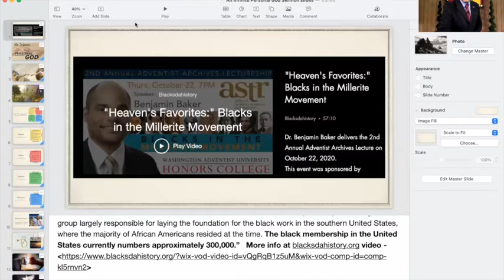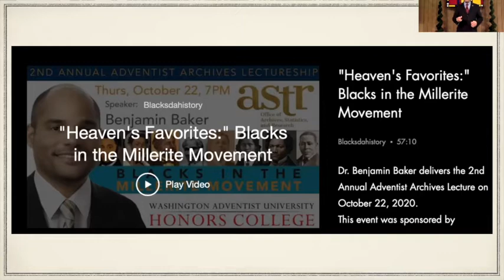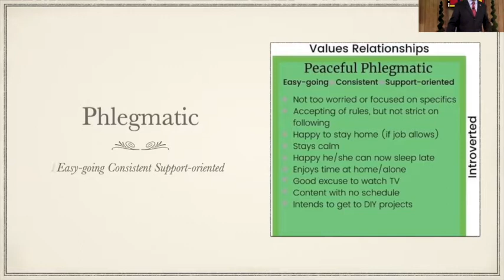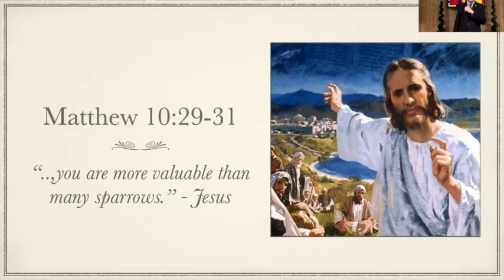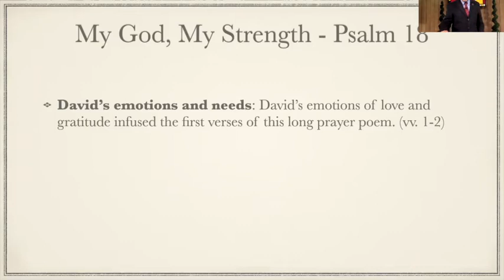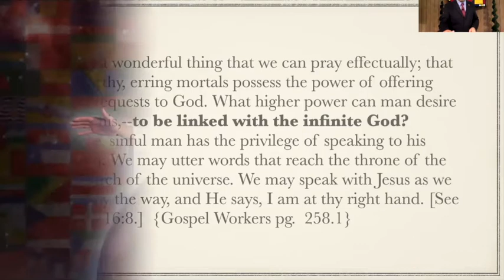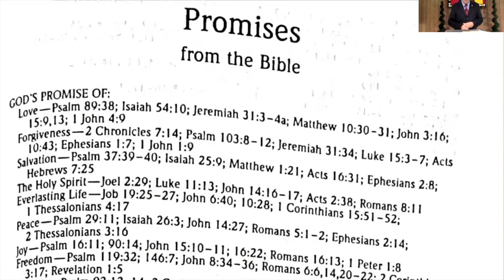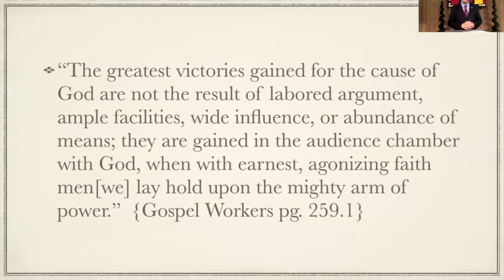An Infinite Personal God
Announcements
Sermon: Pastor Vince Saunders